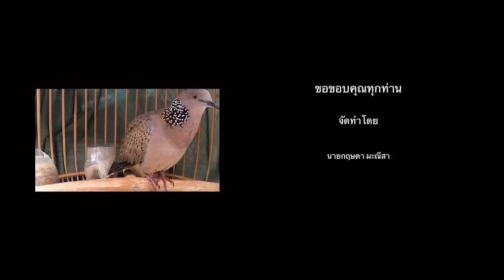ง.า.น.เ.ข้.า…พ่อบัตเซียนนกเขาใหญ่…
วันนี้ไปแวะทานอาหารเช้ากับเซียนนกเขาใหญ่เกือบไม่ได้กลับออกจากร้านแล้ว